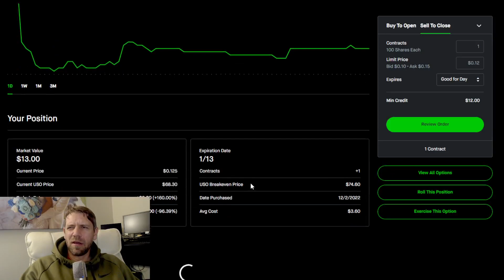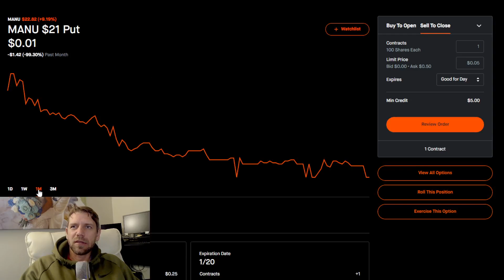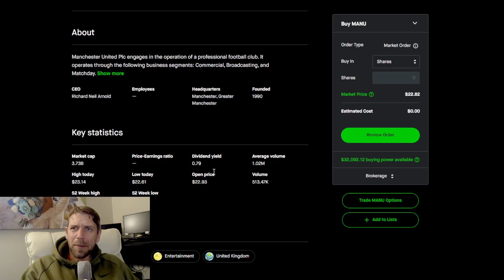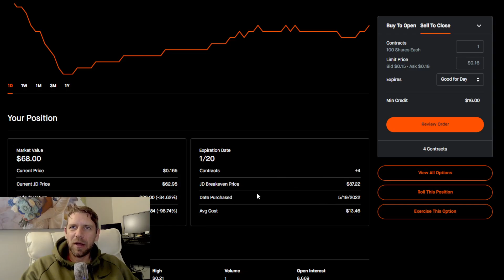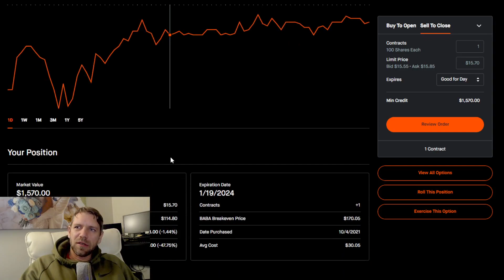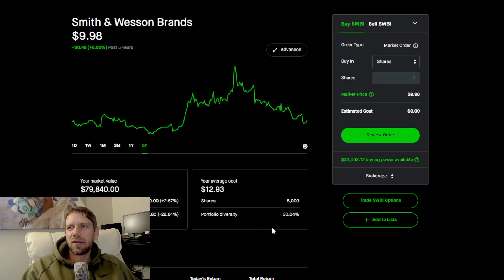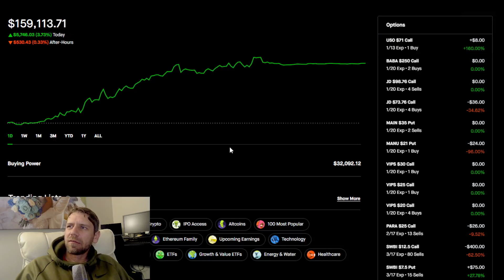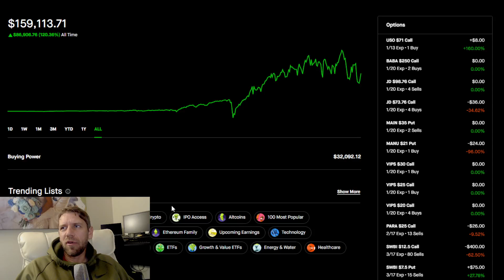Signs of Life - ep 450 - 30k to $1,000,000 on Robinhood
Today I review the account and make a couple brief comments on Smith & Wesson and the markets in general. I hope you guys are bouncing well off the bottoms!